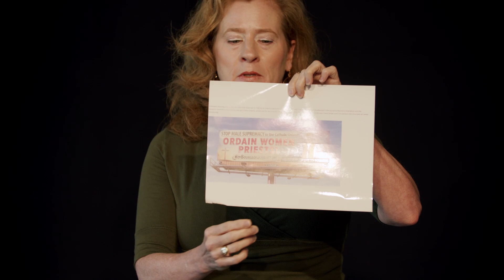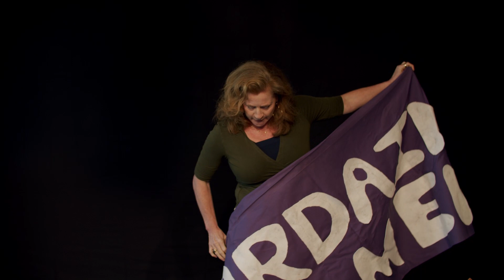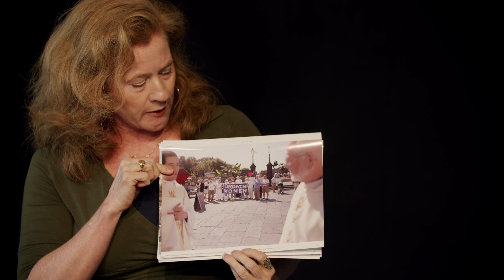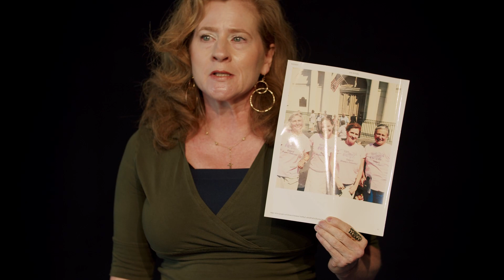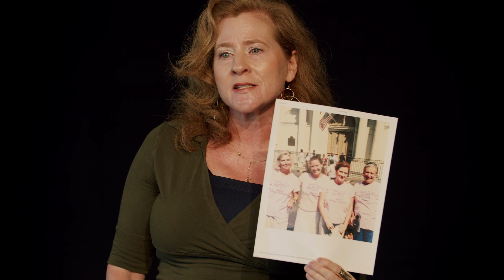Jennifer Molina: Matriarchy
Jennifer Molina at CreativeMornings New Orleans, Jun 25, 2021. Free events like this one are hosted every month in dozens of cities. Discover hundreds of talks from the world's creative community